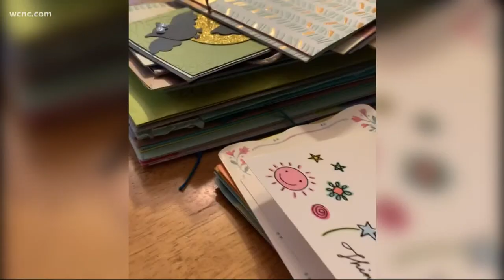Gaston County community rallies around doctor now battling cancer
For many people, this Thanksgiving has been far from traditional. It’s no different for a Gaston County doctor -- he is spending the day in the hospital, away from his family, as he battles cancer.

Dr. Jay Petruska is typically the one caring for others. This Thanksgiving, he is in the hospital getting a stem cell transplant as he fights against a rare form of leukemia.

“We're all dealt a certain hand and you just play it,” said Dr. Petruska on a Zoom call before he was admitted to the hospital.

And although it seemed like the deck was stacked against him when he was diagnosed with plasma cell leukemia in June, he hasn’t given up hope. He was originally given seven to 12 months to live.